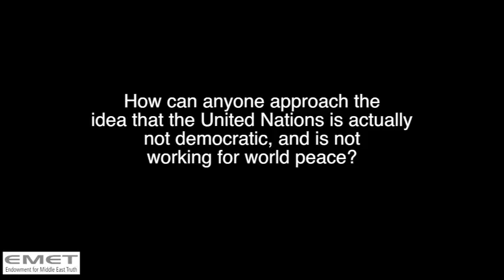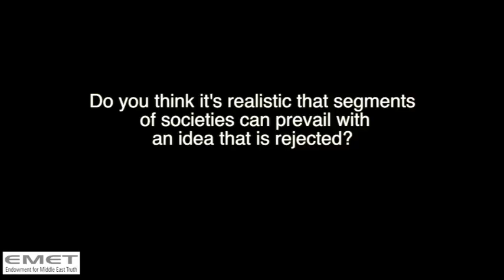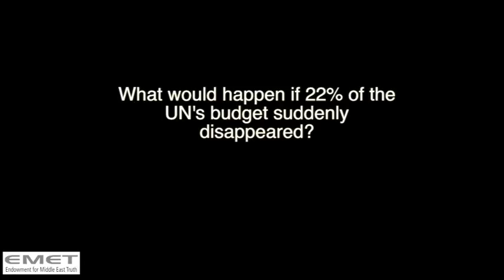New York - "An Alternative to the United Nations: The Covenant of Democratic Nations"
(New York, New York, January 31,2017) The League of Nations outlived its usefulness during the Hitler regime. After the War, the League was replaced by the United Nations. Now the United Nations has outlived its usefulness and must be replaced with a new international body, one comprised solely of those nations governed by democratic principles, devoted to genuine democracy, equality, and peaceful relations throughout the world. The United States should defund and withdraw form the United Nations and reconstitute the movement to achieve world peace for all in a new world body: The Covenant of Democratic Nations. The Covenant of Democratic Nations will review, re-ratify, amend, or nullify all acts and resolutions of the United nations and its agencies creating a new body of long-overdue, reformed, and updated international law.